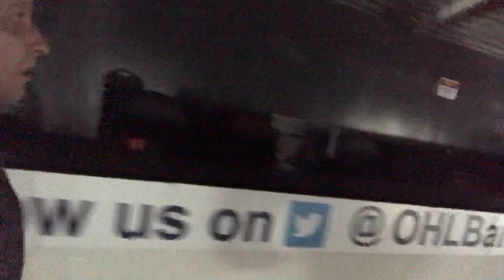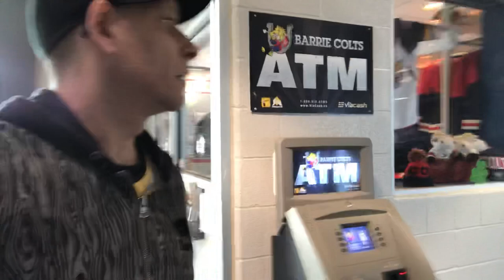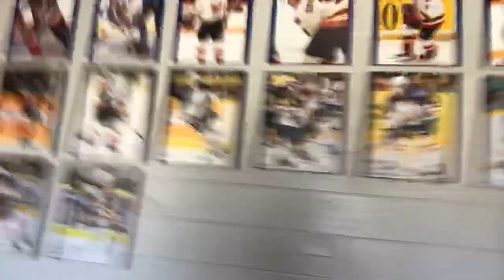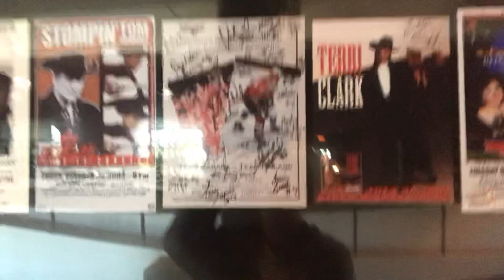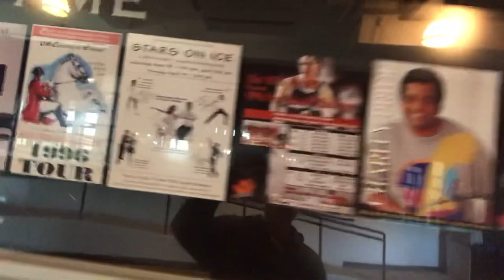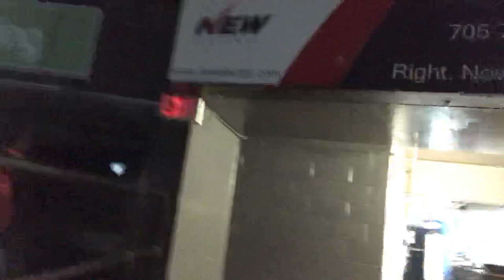The Barrie Molson Centre BarrieColts 🏒🥅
First time in the Barrie Molson Centre 🏒🥅